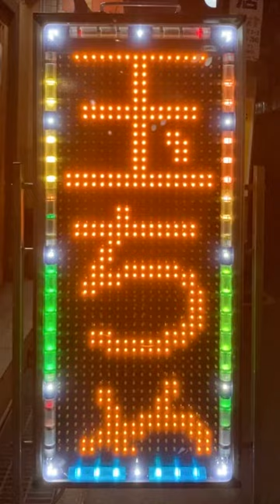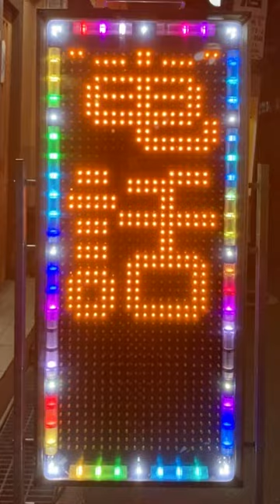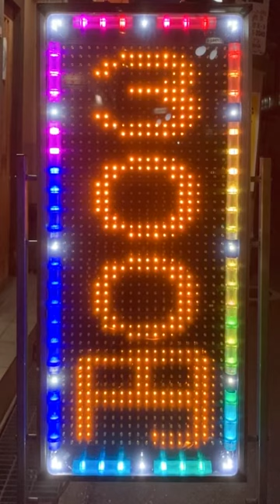広告用の電光掲示板 エムケー精工 超高輝度電光表示機ストアサイン SSMV131WYV6 居酒屋玉ちゃん(〒572-0034 大阪府寝屋川市池田南町１−３)